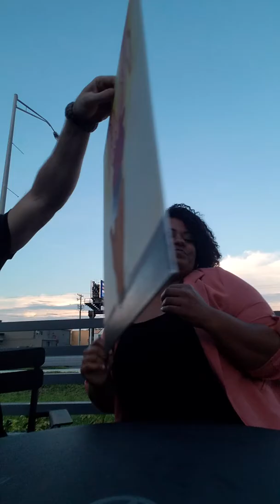An Artist's Point of View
Sitting down with Dejaya Duhart, the creator of DejaDoArt.

She's got a unique approach to Christian art that I think you all will love.